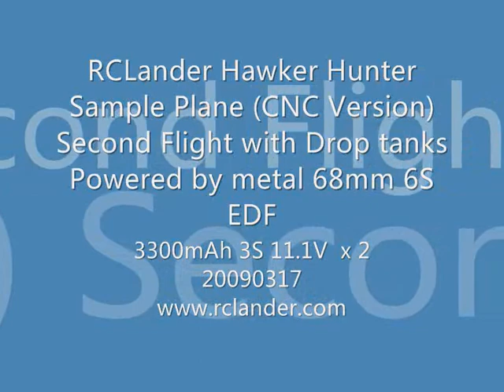Hawker Hunter second flight with drop tanks video